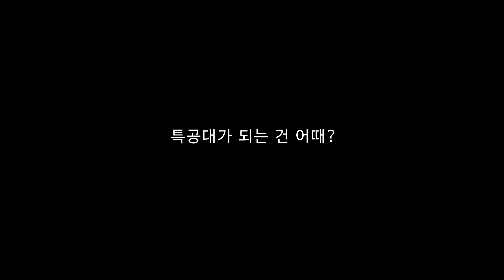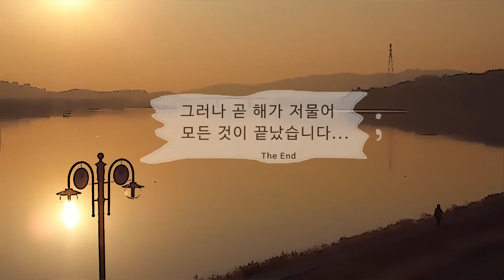151215 km toon ut 툰무비,말풍선영화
2015년 12월 15일  툰무비(Toon  Movie) 1호 영상입니다.
제목 : "특공대가 되는 건 어때?" -

전체를 드론으로 촬영했으며 녹음은 없었고 배경음악은 사용했지만 꼭 필요한 것도 아니며 꼭 들으실 필요도 없습니다.
배경음악은 영상의 진행과 무관합니다.

제가 생각한 '툰무비'는 무엇일까요?

영상에서 귀로 들어야 하는 대사를 없애고 만화(Cartoon)의 말풍선을 대사 전달수단으로 도입한 것입니다.
예를 들면 대사없는 단편영화인데 말풍선이 삽입되어 글로 대사를 대신합니다.
즉 눈으로만 보는 영화인 것입니다.  이전에도 영상에 말풍선과 다양한 자막을 도입했고  이 형식이 새로운 것은 아닙니다.

제가 도입한 개념은  처음부터 현장녹음이 없습니다.
또 더빙도 원칙적으로는 없습니다.

툰무비의 조건은  소리없이 말풍선만으로 의미전달이 완전한 영상이어야 한다는 것입니다.

그럼 왜 '툰무비'가 필요할까요?

첫째, 우선 소리를 듣을 수 없는 입장이나  환경에서 감상이 가능합니다.
[청각장애자]와 비장애자가 같은 영상으로 공감하며 즐길 수 있고  또는 시끄러운 곳이나 조용한 환경에서 영상을 본다는 것입니다.

둘째, 녹음이 어려운 경우에도 대사가 있는 효과를 영상에 적용할 수 있습니다.
예로써 드론으로 근접 촬영할 경우 프로펠러 소음등으로 동시녹음이 어렵습니다.
말풍선으로 대사를 전달하므로 촬영후 Post-Production에서 처리합니다.

대표 키워드입니다.
툰무비'  '말풍선영화'  '무음영화'  '소리없는영화'  '만화닮은영화'

분명 누군가도 같은 생각을 했겠지만.. 검색해도 나오지않아
2015년 12월 15일 오늘.. '툰무비' 용어를 만들어 보고 개념을 정의해 봅니다.

의외로 우리 주변에는 시끄러운 환경으로 영상을 제대로 감상하지 못하는 환경도 많으며
또 너무 조용하여 이어폰도 부담이 되는 경우도 있습니다.
뿐만 아니라 청력손실로 영상을 감상하기 어려운 분들도 있으실 것입니다.

* 촬영 인스파이어1프로